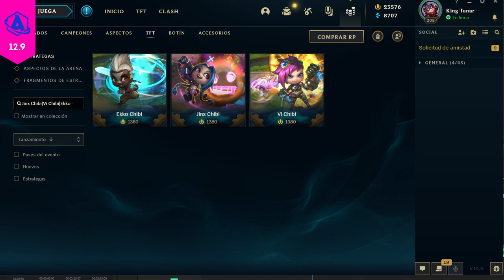Actualizando TFT 12.9: ¡Mejoras para disfrutar las últimas Noches de Neón! | Teamfight Tactics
La versión 12.9 vislumbra las novedades del nuevo set y trae un nuevo elemento a tu estrategia que no pasarás por alto. Además, aprovecha los ofertones de las Minileyendas Chibi que tanto anhelas y conoce los cambios a la jugabilidad con enriquecedoras mejoras a aumentos, sinergias, campeones y un par de nerfeos justos y necesarios.  ¡Examinemos el nuevo contenido de esta versión y Actualízate!

Salta a tu tema favorito:

TIENDA
00:23 Paquete Pengu Arruinado
00:37 Minileyendas Chibi: Jinx, Vi, Ekko

JUGABILIDAD
00:49 ¡Nuevo!: Huevos de Dragón

AUMENTOS
01:20 Descarga Eléctrica III ↑

CAMPEONES
01:46 Camille ↑
01:59 Gangplank ↑
02:19 Leona ↑
02:35 Orianna ↑↓
02:55 Vi ↑

SINERGIAS
03:12 Nuevo Vigilante (5) ↑
03:26 Galante ↑
03:40 Socialité ↑

OBJETOS
03:55 Morellonomicón ↓